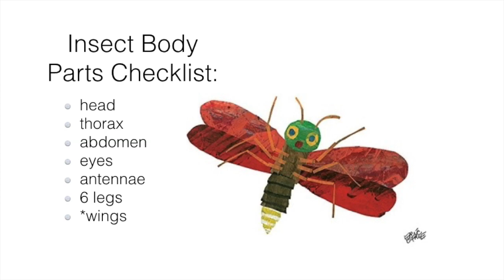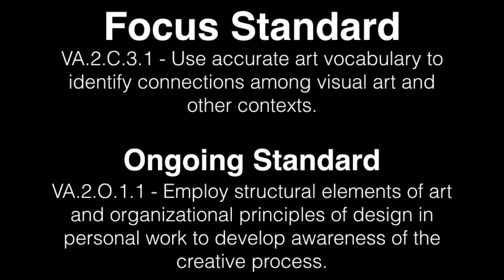Insect Collage Inspired By Eric Carle Art Tutorial - Art With Trista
Students learn about the anatomy of an insect, create an insect of their own, as well as learn about the author and illustrator Eric Carle. His books, "The Very Quiet Cricket", "The Grouchy Ladybug", The Very Lonely Firelfly" and "The Hungry Caterpillar" are excellent resources for this elementary art lesson. Plus, there is plenty of room for creativity!